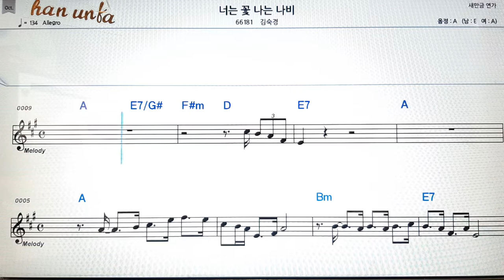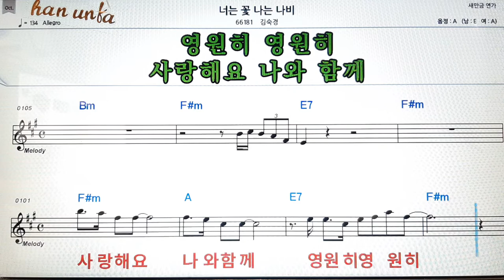너는 꽃 나는 나비/김숙경👍노래 반주, 코드 악보,가라오케💋Karaoke*Sheet Music*Chord*MR